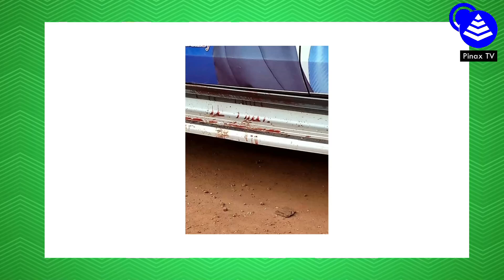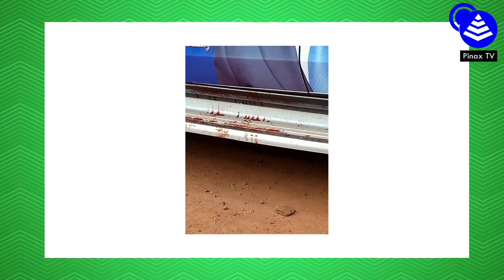Mfantseman MP's 2nd Wife to St0rm Court with MP's Children..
Late Mfantseman MP's 2nd Wife to Show MP's Children in Court..
Late Mfantseman MP's 2nd Wife threatens Court Action, shows MP's 2 Children..